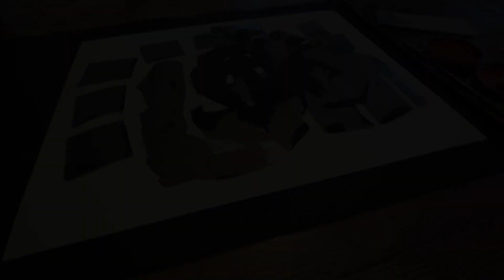Daily Calligraphy Works [09/04/2021]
２０２１年９月４日の書画動画です。

「三連休」。